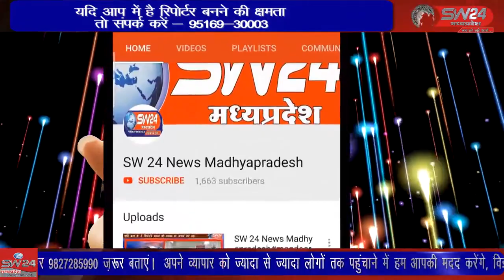SW 24 News Madhyapradesh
झाबुआ पुलिस अधीक्षक आशुतोष गुप्ता द्वारा स्थाई वारंटियो की धर-पकड़ हेतु एक विशेष अभियान की शुरूआत की गई। इसी तारतम्य में आरोपी नाहटिया पिता रमु निनामा निवासी सातसेरा को पकड़ने हेतु थाना काकनवानी की पुलिस टीम लगातार प्रयास कर रही थी। झाबुआ से अल्बर्ट मंडोरिया की रिपोर्ट ।